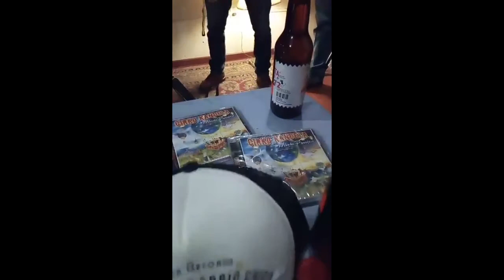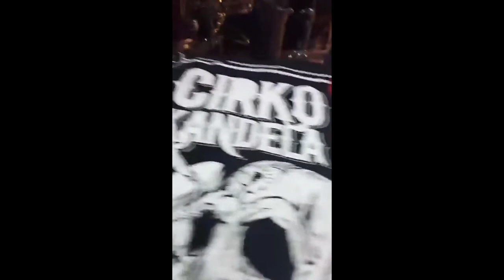Abraxas Tv y Radio por Internet Cirko Kandela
programa de televisión con la banda tapatía de Ska Cirko Kandela